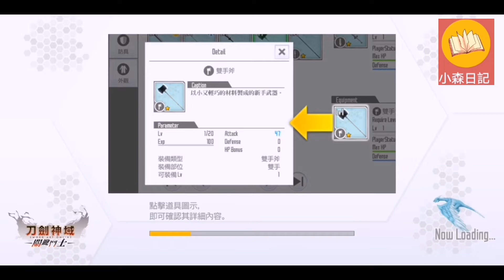《SAOIF 刀劍神域 關鍵鬥士》 迷宮區的黑烏 遊戲活動 尤吉歐與愛麗絲 足本劇情 [小森日記 komori Diary]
有興趣一起玩的朋友，
可以加我們一起刷哦！

加我們公會一起玩吧：
風林火山

Sword Art Online:lntegral Factor
刀劍神域 關鍵鬥士